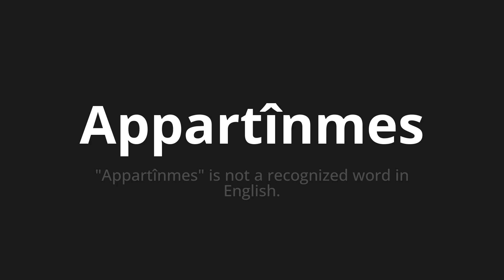How to pronounce Appartînmes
Master the Pronunciation of 'Appartînmes Which means apartment' - which means : "Apartment" is not a recognized word in English. 📝 with @BaguettePronunciation 🎓🗣️ - [Your Guide to French]

Learn to pronounce 'Appartînmes' perfectly in French with our easy and engaging tutorial by @BaguettePronunciation! 📖📽️ In this comprehensive video, we provide you with native speaker examples 🗣️👂 and phonetic breakdowns 🎵 to ensure you get the pronunciation just right.

How to say Apartment in French